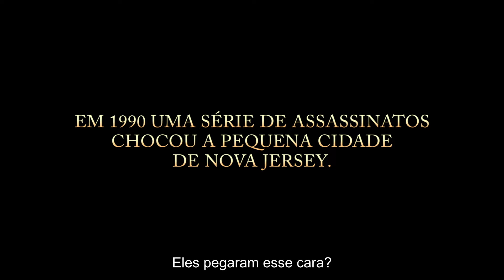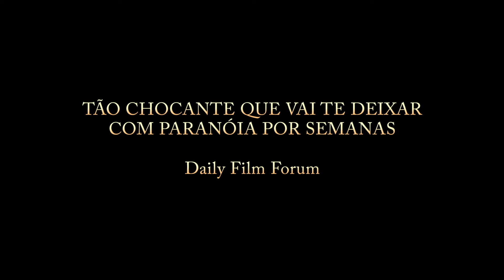O Evangelista - Trailer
Aos sete anos de idade, Bill Horton assistiu horrorizado um serial killer matar sua mãe. Conhecido como O Evangelista, ele colocou uma bíblia ao lado de seu corpo citando as escrituras, deixando Bill sozinho e destruído. Trinta anos depois, Bill cresceu e parece ser um cidadão modelo, passando seus dias limpando sua casa. Ele, no entanto, pega o manto de O Evangelista e sai matando aqueles em que ele encontra o mau, deixando uma bíblia sob seus corpos. Bill só abre sua casa para a Doutora Laura Cooper, uma psiquiatra, que descobre o segredo obscuro de Bill. Ela contata o jovem detetive Edward Legros, que está trabalhando no caso com seu cínico e veterano parceiro, o detetive John Vance. Mas o que Vance sabe sobre o Evangelista original levará a um confronto sangrento.

Título Original: The Evangelist
Elenco: Keith Collins, Doug Bollinger, Samantha Artese
Direção: Joseph Pepitone
Roteiro: Keith Collins, Billy Pepitone